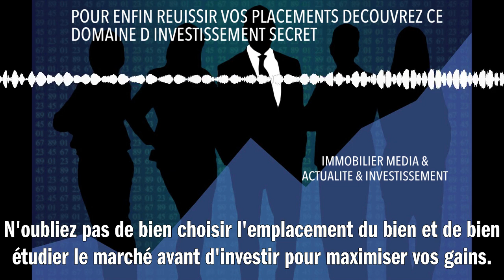POUR ENFIN REUISSIR VOS PLACEMENTS DECOUVREZ CE DOMAINE D INVESTISSEMENT SECRET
L'investissement dans l'immobilier locatif est l'un des secrets les mieux gardés pour réussir vos placements. C'est une stratégie qui consiste à acheter un bien immobilier pour le louer par la suite et ainsi obtenir un revenu passif régulier. Il permet aussi de bénéficier d'avantages fiscaux intéressants. En plus, avec le temps, la valeur de votre bien peut augmenter, ce qui génère une plus-value à la revente. N’oubliez pas de bien choisir l'emplacement du bien et de bien étudier le marché avant d’investir pour maximiser vos gains. Investir dans l'immobilier, c'est bâtir une source de revenus stable pour l’avenir !